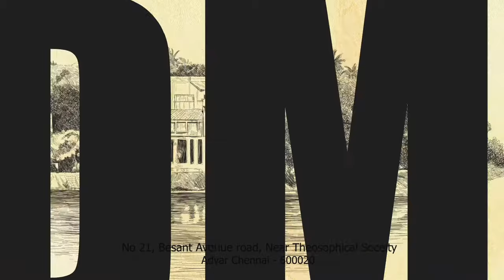Adyar's New Landmark - VNH NAIDU HALL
exciting collections waiting for you.